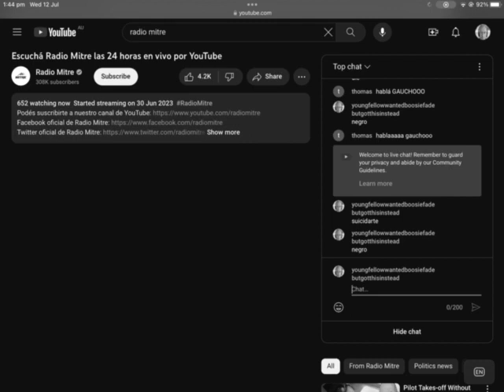Radio Mitre archive (circa 1905)